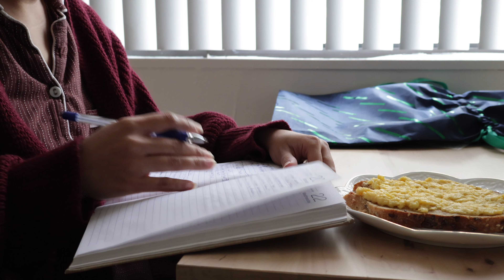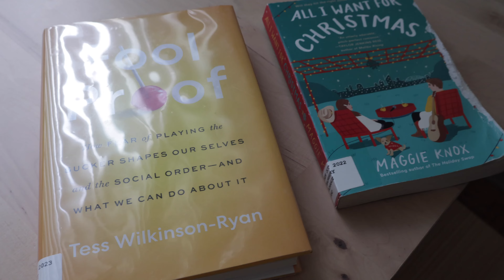Digital Diary I Mini vlog I Early Christmas gifts, watching a play and self-care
Hi Friends,

I am an amateur video creator, but I enjoying creating videos. With every video I create, I learn something new and also intend to share something new with you. I hope you enjoy watching my videos as much as love creating them. I will be sharing more of my life and what I have learnt in videos to come. Hopefully they bring you joy and hope as well :)